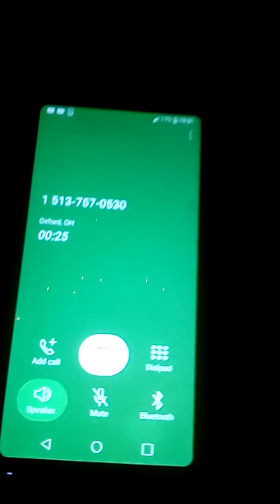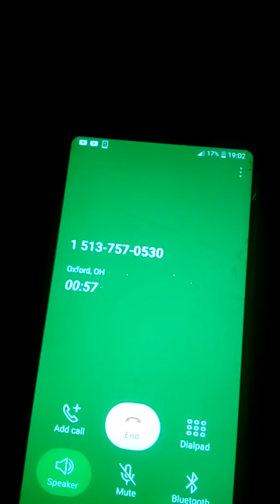OMG MARKIPLILER NUMBER MUST WATCH!!!!!